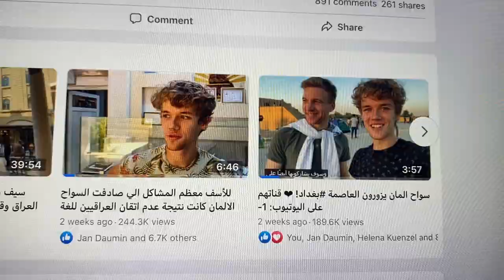Two German guys alone in IRAQ 😱 | Visiting Baghdad despite all travel warnings (Is it safe?!) | 2022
Welcome to the 2nd video of my Iraq series! In this episode, we went out to explore the city of Baghdad on our own, as well as the stories behind statues and monuments and local cuisine. I also tried Shisha for the first time in my life. In the latest Quality of Living Index, Iraq's capital Baghdad ranked last out of 231 major cities. We decided to fly to Iraq (proper) against all travel warnings by foreign ministries. Iraq is a beautiful country, but throughout the Iraq wars it has been decreasing in life quality dramatically. Still, there are millions of people living in Baghdad alone. So we decided to go and see for ourselves.

SOCIAL MEDIA / EMAILS / WEBSITES

Hi!
My name is Luca Pferdmenges and I am the German Travel Guy. I have travelled to over 100 countries at age 20 and I am currently on my mission to visit every country on the planet. In my videos, you will learn how to travel cheap, how to find the cheapest flights, how to start a digital nomad life and how to travel around the world in general.
Furthermore, we will look into how to generate income and money while travelling, how to make passive income and how to enjoy life to the max.
See you somewhere around the world,
Luca